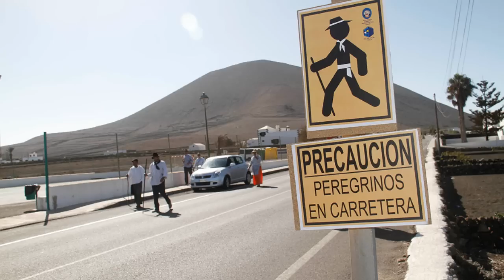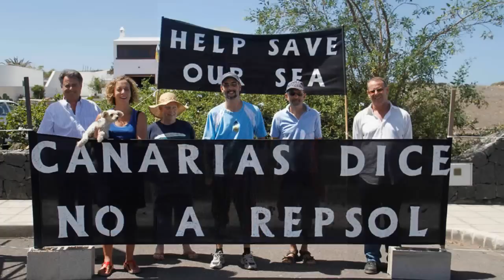Así fueron las fiestas de Los Dolores, con la peregrinación a Mancha Blanca dividida en dos días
La celebración de la romería oficial el domingo por la mañana y el fuerte calor provocó que las imágenes de grandes multitudes en las fiestas de Los Dolores no se repitieran este año, con la afluencia de romeros dividida entre la jornada del sábado y la del domingo.

DiariodeLanzarote.com/ Imágenes: De la Cruz
[Lunes, 16 de septiembre de 2012] [07.00]

La asistencia a la romería disminuyó al menos a la mitad de pasadas ediciones. Desde el Ayuntamiento de Tinajo se apunta que "algunos golpes de calor fueron las asistencias médicas más destacadas" de la jornada del domingo, aunque "tener que lamentar ninguna atención ni incidente grave".